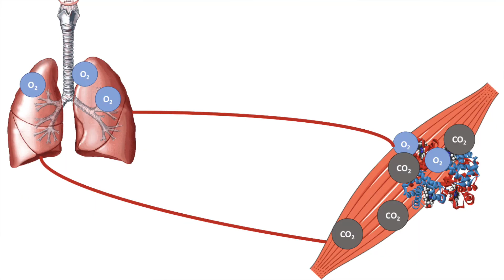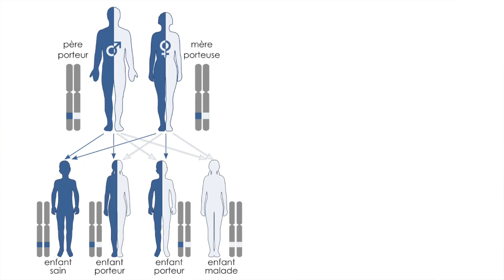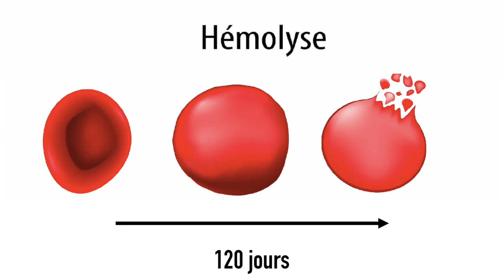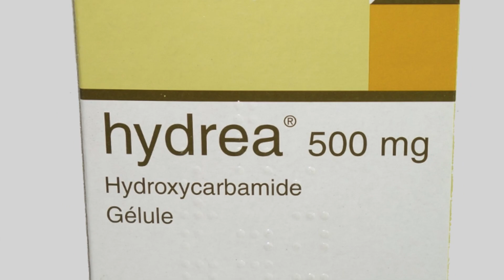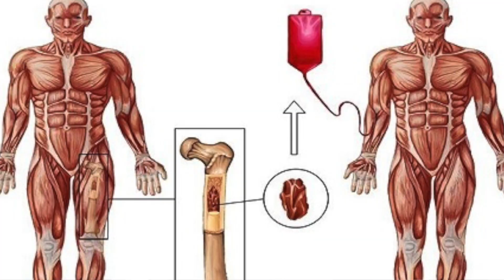MALFORMATION DU SANG : c'est possible? Drépanocytose - Panacée #7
DRÉPANOCYTOSE : DÉFORMATION DES GLOBULES ROUGES  - Panacée #7
Panacée c'est la série de vidéo dans laquelle je vous décris des maladies à l'occasion de leur journée mondiale.
Aujourd'hui, le 19 juin 2022 débute la journée mondiale de la drépanocytose

_______________________ SOMMAIRE _______________________

00:00 Introduction
00:34 Caractéristiques
01:27 Qui est concerné?
02:02 Diagnostic (Tanguy Leroux)
04:26 Symptômes
05:33 Traitements
06:49 Conseils
07:12 Le saviez-vous?
07:30 Fin

Quelques précisions :

1. Il y a 2 cas de figures avec la rate des malades atteints d'un syndrome drépanocytaire:
- la séquestration splenique avec une rate hypertrophique ce qui nécessite la splenectomie
- la rate qui se détruit effectivement progressivement (asplenie)

2. L'infertilité masculine induite par l'hydroxyurée est temporaire. Les principaux effets secondaires sont les réactions immunitaires réversibles (neutropénie)

3. La seule Hydroxycarbamide ayant une AMM pour la drépanocytose est SIKLOS et pas HYDREA.

4. Certains patients ne sont pas atteints d'un syndrome drépanocytaire majeur, mais seulement porteurs du trait. Il peut être symptomatique lorsque l'organisme est soumis à un stress particulier : altitude, efforts physiques intenses, déshydratation etc. De plus, certains porteurs hétérozygotes peuvent avoir une forme symptomatique en cas d'anomalie génétique supplémentaire sur le gène qui code L'Hb (déficit en G6PD, alpha thalassemie, déficit en piruvate kinase)